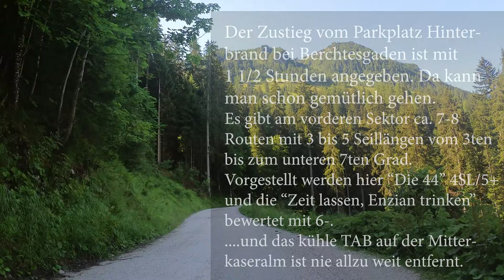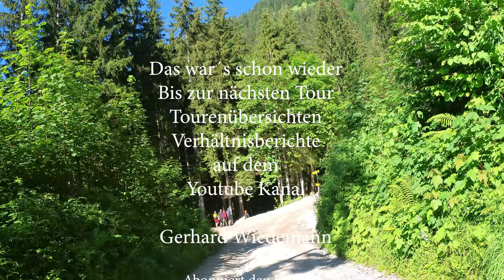Klettern: Hohes Brett - Mitterkaser... wenn man nicht zu weit laufen will (3-4 SL Routen 5+/6-)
Der Zustieg vom Parkplatz Hinter
brand bei Berchtesgaden ist mit
1 1/2 Stunden angegeben. Da kann
man schon gemütlich gehen.
 Es gibt am vorderen Sektor ca. 7-8
Routen mit 3 bis 5 Seillängen vom 3ten
 bis zum unteren 7ten Grad.
Vorgestellt werden hier “Die 44” 4SL/5+
 und die “Zeit lassen, Enzian trinken”
 bewertet mit 6-.

.und das kühle TAB auf der Mitter
kaseralm ist nie allzu weit entfernt.